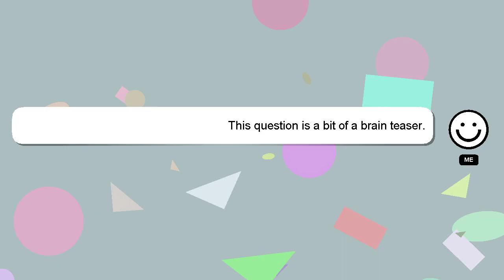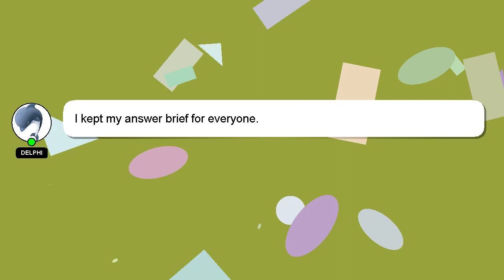How to overwrite file in zarchiver?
Let me give you a quick introduction about myself, Greetings, my name is Delphi. Let me aid you in resolving any queries you may have. - How to overwrite file in zarchiver?

If you have more specific query you can comment or chat with me  and let me know your queries. Your answer will be recognized and appreciated, and I will 'heart' it to show my appreciation.

*2 What we are experimenting :*